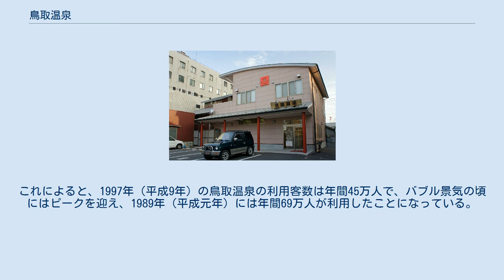鳥取温泉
鳥取温泉の位置 鳥取温泉の位置 元湯温泉 鳥取温泉（とっとりおんせん）は、鳥取県鳥取市にある温泉。
鳥取駅に近い市街地中心部にある温泉で、珍しい県庁所在地の市街地に湧く温泉である。
 新泉質表記では硫酸塩泉（ナトリウム - 硫酸塩・塩化物泉）。
旧泉質表記では含芒硝食塩泉ないし含食塩芒硝泉である。
 湧出温度は48℃である。
 源泉は地下20～50mの砂礫層や礫岩層から動力で汲み上げている。
 鳥取市の中心部の市街地に温泉が湧出している。
湯田温泉（山口市）などと並び、県庁所在地の繁華街に存在する温泉である。
旅館は線路の北側に3軒、南側にも1軒存在する。
 1897年（明治30年）に温泉が発見され、吉方温泉と命名された。
ついで1904年（明治37年）に飲料水の井戸を掘削している時に発見された。
 温泉が出たのは当時の鳥取市吉方町で、その後に末広町、寺町でも温泉が湧いた。
温泉周辺は1960年（昭和35年）に「鳥取市吉方温泉町」という住所が新設された。
さらに1969年（昭和44年）には、永楽通り周辺に「鳥取市永楽温泉町」、末広通り周辺に「鳥取市末広温泉町」という住所が新設された。
源泉は30以上開発され、温泉や料亭など、鳥取駅前の一帯に温泉街が形成されるに至った。
 島崎藤村の『山陰土産』では、藤村は小銭屋という旅館で2泊を過ごし、次のように描いている。
 この「小銭屋」には、昭和天皇と皇太子・皇太子妃も宿泊している。
 鳥取県が入湯税を基に算出した調査に拠れば、鳥取温泉の年間利用者は毎年7万人から8万人で推移している。
その数は2006年（平成18年）をピークに近年はやや減少傾向がみられるものの、1998年（平成10年）と比較すると増えている。
鳥取県全体の温泉利用客数は1998年以来右肩下がりにあり、1998年から2010年で25%の減少だが、鳥取温泉に限ると17%増である。
 1997年以前の温泉利用客数は計算方法が全く異なっており、各自治体の申告に基づく推計値である。
これによると、1997年（平成9年）の鳥取温泉の利用客数は年間45万人で、バブル景気の頃にはピークを迎え、1989年（平成元年）には年間69万人が利用したことになっている。
 ^ 同様なのは甲府市、山形市、松山市、山口市。